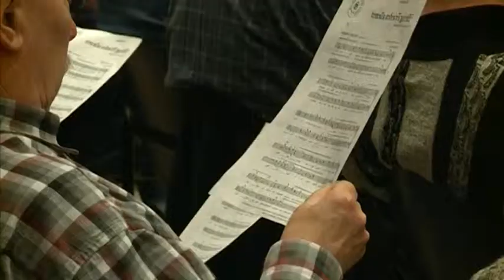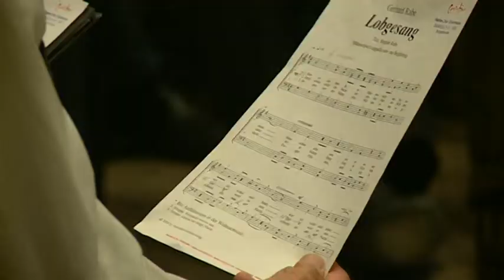Vorbereitungen auf das Weihnachtskonzert 2013 des Werks-Chors der Stadtwerke Duisburg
Advent, Advent, ein Lichtlein brennt. Am Sonntag ist es wieder so weit, da wird die erste Kerze angezündet und somit die Adventszeit eingeläutet. Eine Tradition die seit dem 19. Jahrhundert besteht. Mindestens genauso viel Tradition hat mittlerweile das Weihnachtskonzert des Werks-Chors der Stadtwerke Duisburg. Und dafür proben die Mitarbeiter des Energieversorgers schon fleißig.